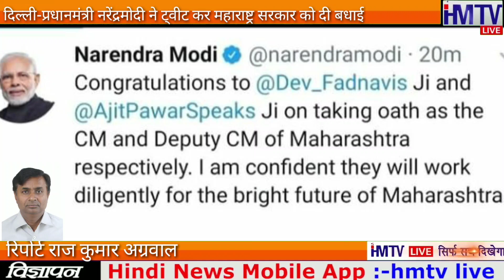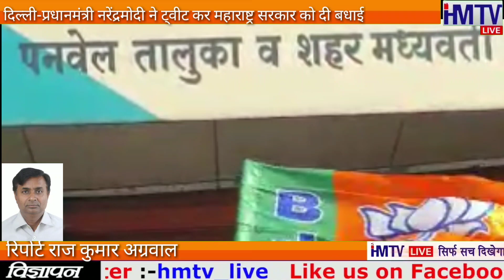Delhi P.M. modi ने महाराष्ट्र में BJP की सरकार बनाने पर दी बधाई hmtv live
HMTV Live